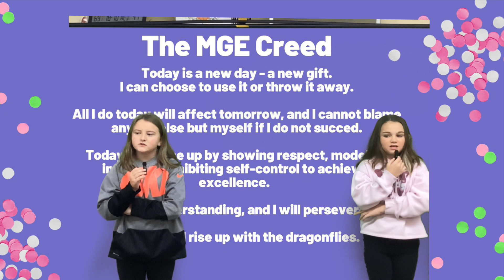October 18, 2023